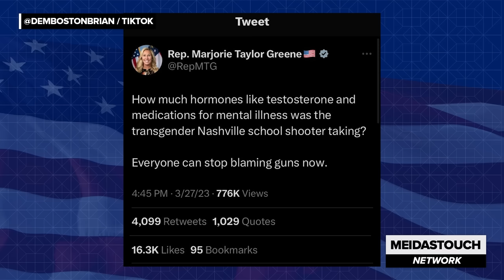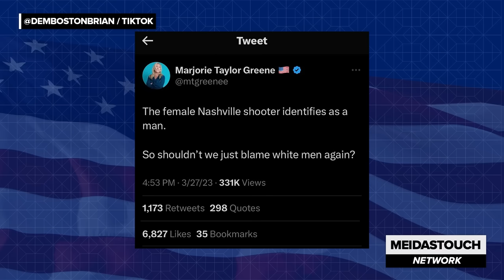Lauren Boebert accidentally HUMILIATES herself in the worst way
Lauren Boebert and other Republicans showed how unserious they truly are this week. It's a clown show — but a very dangerous one. MeidasTouch Contributor Boston Brian reacts.